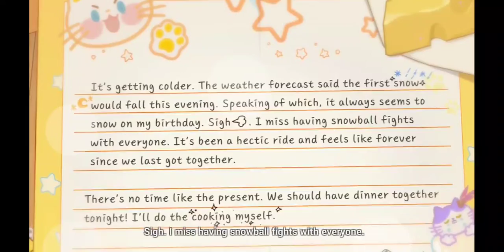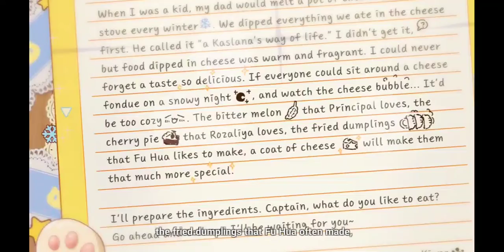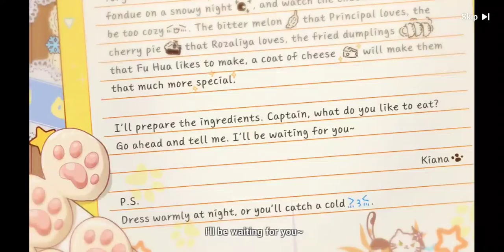Honkai Impact 3rd Kiana Birthday Letter CG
Oh my Kiana. Kiana is so precious, seriously, shes waiting for me. gotta stay on the grindset in the meantime